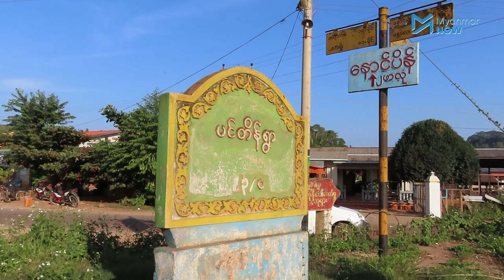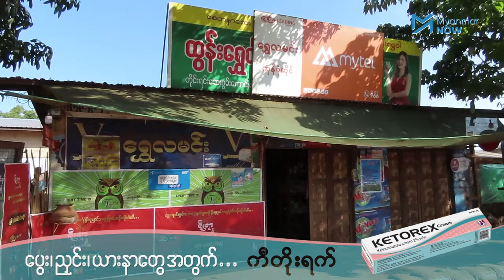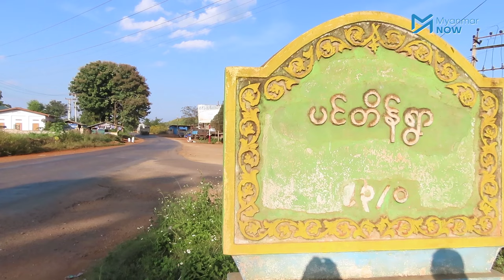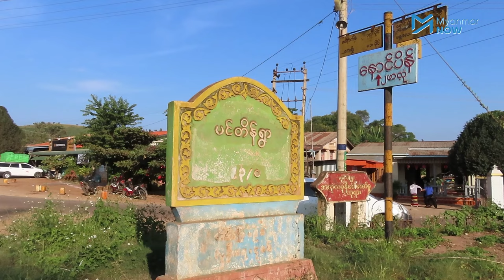မိသားစုကပြောတဲ့ ဦးထိုက်ဇော်အကြောင်း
နိုဝင်ဘာလ ၂၁ ရက်နေ့ ညနေပိုင်းက ကျောက်မဲမြို့နယ် ပင်တိန်ကျေးရွာ နေအိမ်တွင် သေနတ်ဖြင့် ပစ်ခတ်လုပ်ကြံခံရသည့် အမျိုးသားဒီမိုကရေစီအဖွဲ့ချုပ်ပါတီ အမျိုးသားလွှတ်တော်ကိုယ်စား ဦးထိုက်ဇော်သည် အနေအေးသူ၊ ရန်ငြိုးရန်စမရှိသူ၊ မိသားစုအပေါ် ဖခင်ကောင်းပီသသူဖြစ်ပြီး ရပ်ရွာတိုးတက်အောင်လုပ်ဆောင်ရန် အမြဲစဉ်းစားနေသူဖြစ်ကြောင်း မိသားစုဝင်များက ဆိုသည်။

ပင်တိန်ကျေးရွာရှိ ဦးထိုက်ဇော်နှင့် ရင်းနှီးသော မိတ်ဆွေများကလည်း ဦးထိုက်ဇော်သည် သူနေထိုင်ရာပတ်ဝန်းကျင်တွင် ရန်ဖြစ်ဖူးခြင်းမရှိသောကြောင့် ယခုလုပ်ကြံမှုသည် ပုဂ္ဂိုလ်ရေးမုန်းတီးမှုကြောင့် လုပ်ကြံခြင်းမဖြစ်နိုင်ကြောင်း Myanmar Now ကို ပြောဆိုခဲ့သည်။